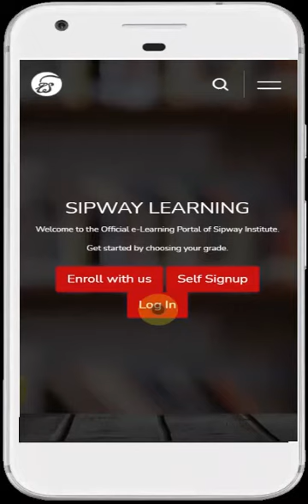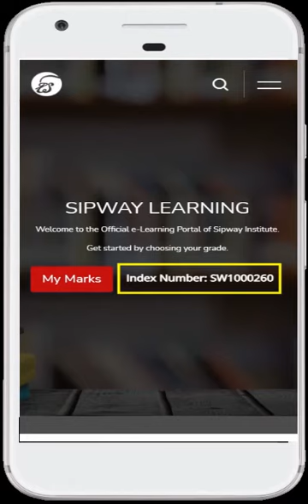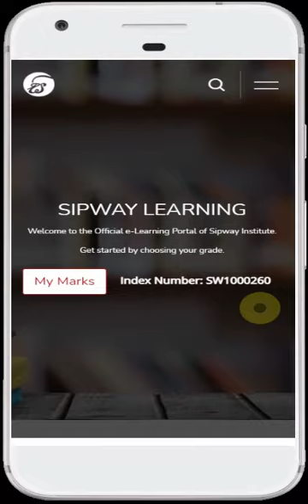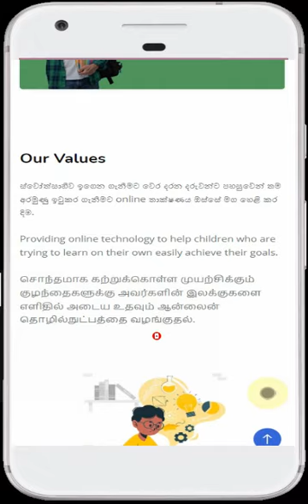How to Login sipwayinstitute.lk web site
සිප්way web site එකේ Login වන ආකාරය